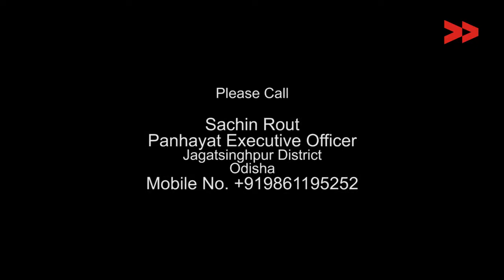Not Getting benefits of scheme for funeral in Odisha, Anupama reports for Indiaunheard